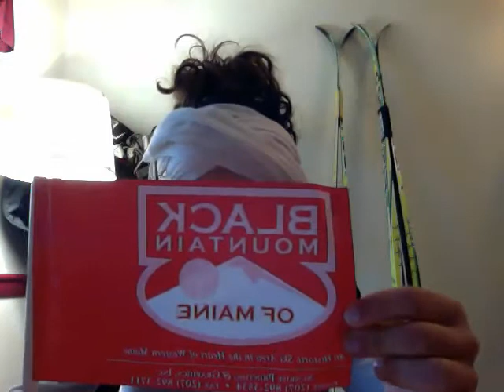NMU Girls Team US Nationals 10k Prep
The NMU Girls Team describes their race strategies for the upcoming races.